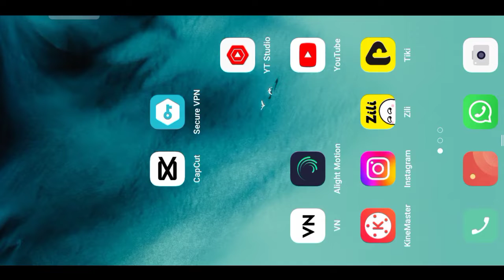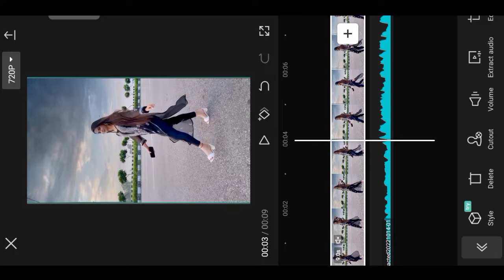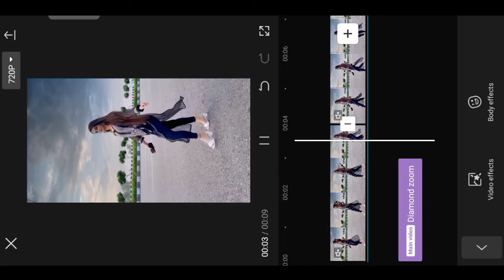Capcut Halo Blur Effect Video Editing || Blur Effect Video kaise Banaye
Your Question ❓
video editing
how to use blur effect in capcut
capcut halo blur effect
halo blur effect in capcut
capcut video blur tiktok new trending editing
capcut
capcut new effect